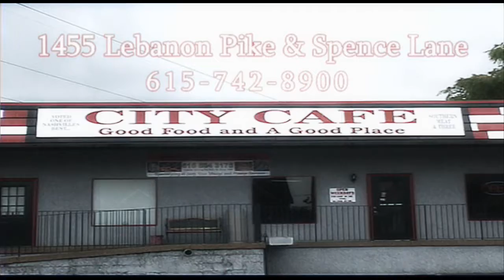THE WILSON COUNTY NEWS 4-21-2013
Nashville Wilson County News Covering Lebanon Watertown MtJuliet  Gladeville
Commision Meetings .4-21-2013